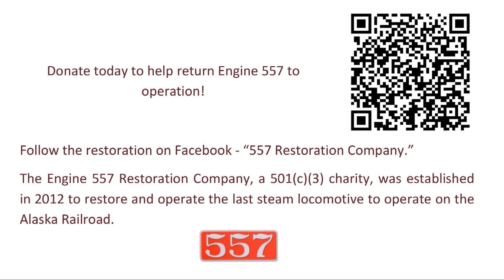Engine 557 Restoration Company, GP40-2's pickup a Side Dump Car, May 13 2024.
The small spur track off the ARR Mainline in Wasilla is officially the "Kenai Supply Spur". Named for the long gone business it served in the past. Nowadays it is mainly used by the MOW crew housed in a nearby ARRC building.

Right next to the mainline near the end of this spur is the 557 Engine Shop.

Here we observe 3 GP40-2's switch into the spur to pick up a Side Dump Car.
It's nice to see the historical Black and Gold livery still in use on 3003 and 3006.